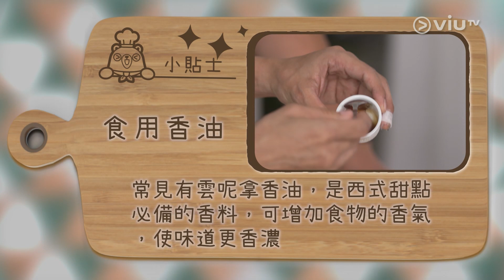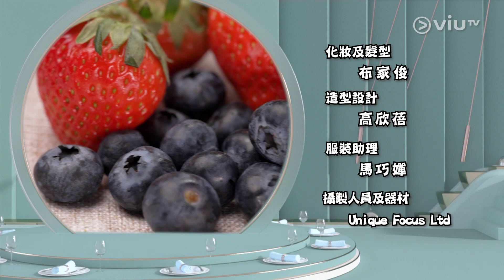《今餐有料到》 EP 55 - 今晚要救贖 - 生炸朱古力條配野莓醬 / 螺旋炸餅配士多啤梨醬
今集【今晚要救贖】，大廚泰山為大家帶來極邪惡的甜品菜式！朱古力本身已經夠邪惡，炸成熱脆香口，會不會有另一種滋味？另外，主持 Anson Kong 的生粉們要注意！泰山這道螺旋炸餅配士多啤梨醬，是老闆食完一試難忘，往後常常想起的滋味菜式！這集不容錯過！